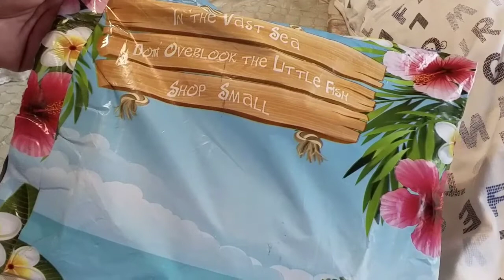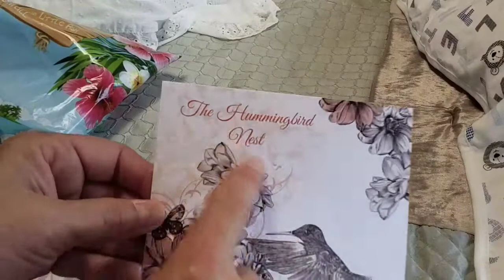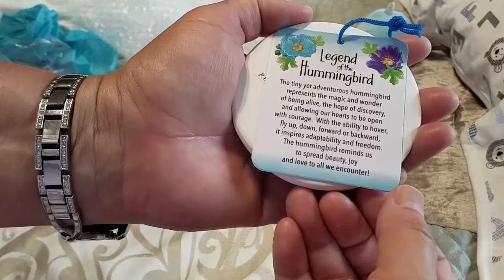I'm baaaccckkkk! Opening give away prize from The Hummingbird Nest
Dolls only